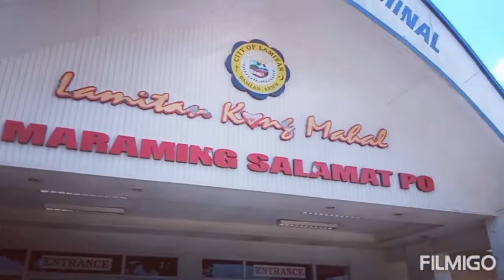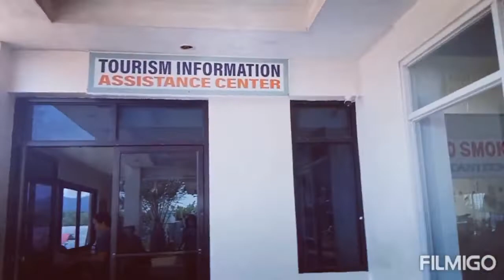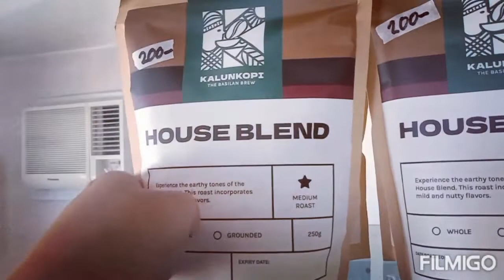Going to office